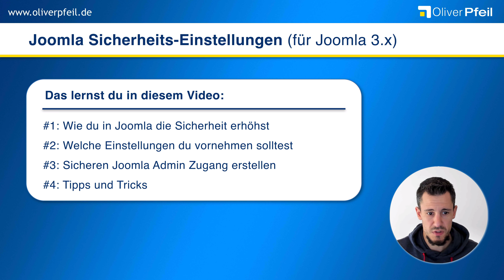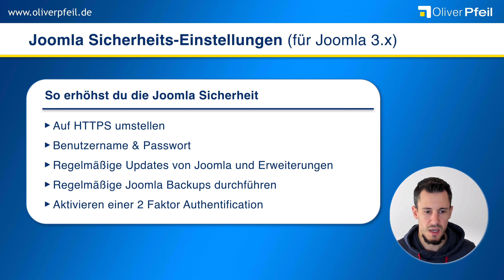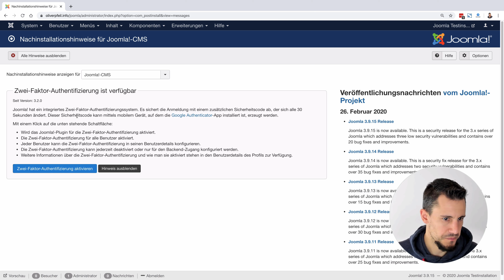Joomla Sicherheits-Einstellungen (für Joomla 3.x) 🇩🇪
✅ In diesem Video zeige ich dir, wie du in Joomla die Sicherheit erhöhst. Diese Sicherheits-Einstellungen sind für die Joomla Version 3.x.

▬▬▬▬▬▬▬▬ Joomla ▬▬▬▬▬▬▬▬

▬▬▬▬▬▬▬▬ Inhaltsverzeichnis ▬▬▬▬▬▬▬▬

00:00 Joomla Sicherheits-Einstellungen (für Joomla 3.x)
00:41 So erhöhst du die Joomla Sicherheit
02:18 Aktivieren der 2 Faktor Authentifikation
02:24 Sicherer Joomla Admin Zugang
02:55 Joomla Sicherheit erhöhen in der Praxis
04:31 Zusammenfassung
04:52 Buch-Tipp: Joomla - das E-Book

Wenn du eine Website betreibst, dann möchtest du sicher auch, dass diese sicher ist und nicht gehackt werden kann. Ich zeige dir daher in diesem Video wie du die Sicherheit in Joomla erhöhst.

Welche Einstellungen du vornehmen solltest, verrate ich dir ebenfalls. Am Ende zeige ich dir noch wie du einen sicheren Joomla Zugang erstellst. Diese Anleitung ist für die Joomla Version 3.x.

▬▬▬▬▬▬▬ Mehr Informationen ▬▬▬▬▬▬▬

▬▬▬▬▬▬▬▬ Hashtags ▬▬▬▬▬▬▬▬

▬▬▬▬▬▬▬▬ Impressum ▬▬▬▬▬▬▬▬